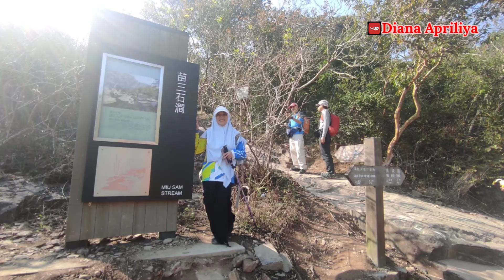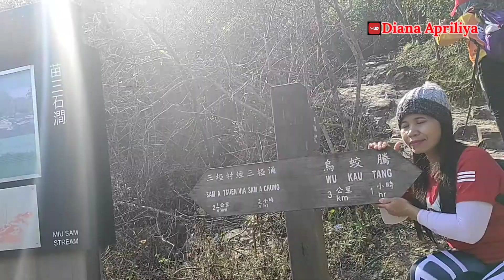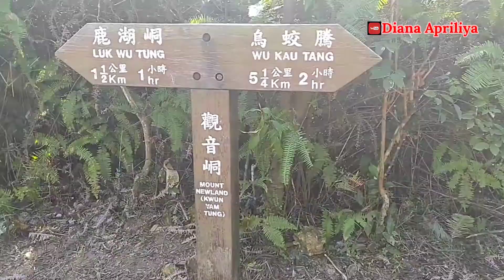Red Stone Beach(Hung Sek Mun) Via Wu Kau Tang (Red Maple/Hungyip Season), Taipomarket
Hung Sek Mun /Red stone beach go to there can by minibus 20R or Bus 275R aligt the last station bus /minibus .But on Sunday 02012021 We by Taxi for 4 person only $120 HKD ,And we also saw the red maple (hungyip) because winter season have there.thabk you for All my friends the last Sunday special for HIKER GROUP 🥰🥰🥰